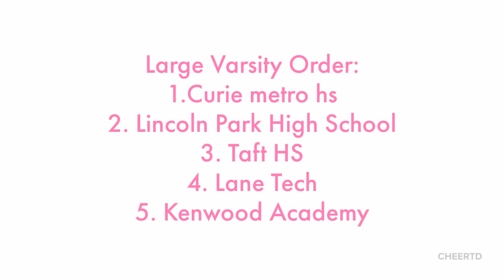Welcome to the CPS City Championships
Welcome to the CPS City Championship Cheer and Dance Competition. Thank you for tuning in to support our district event. Our contest will start with the cheer divisions starting with small varsity through our game day division. After each division competes their performance, the awards ceremony will announce the team placement.

Our dance competition will take place immediately following the cheer segment and have their awards after each division

Thank you for tuning in and supporting our teams and enjoy the competition